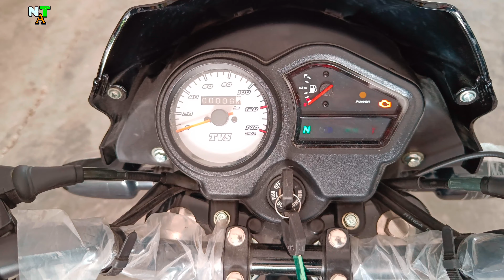Tvs Sport 110 Bs6 E20 | 2023 Model (black colour) Milega, price, Features, review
hello friends 💗
aaj maine tvs sport bike ka full deatails videos banaya hai jisme aapko fuel tank,tyre, digital meter, &on road price, more than features explained kiya hai